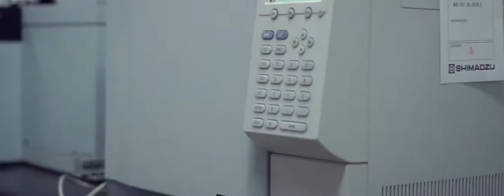Heparin Calcium(CAS:37270-89-6) Factory advantage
Heparin Calcium is mainly used to prevent blood clot formation during hemodialysis and also for the treatment of deep vein thrombosis. Heparin Calcium Injection is a new dosage form of heparin sodium for subcutaneous injection, yellow-brown sterilized aqueous solution. Since the affinity of heparin for Ca2+ ions is greater than that for Na+ ions, the use of heparin sodium often causes calcium deposition in various different tissues, especially in sites such as blood vessels and capillaries, especially in large doses of subcutaneous injections, where the chelation of calcium disrupts the permeability of adjacent capillaries, thus producing petechiae and hematomas. Heparin calcium can avoid the disturbance of electrolyte balance in the blood that may be caused by the process of changing from sodium to calcium salt, etc. It has the anticoagulant and antithrombotic functions of heparin sodium, but is also stable, fast-acting, safe, and reduces petechiae and hematoma hardening.